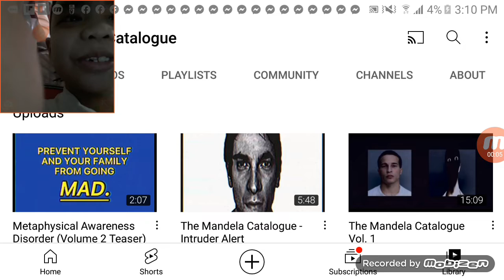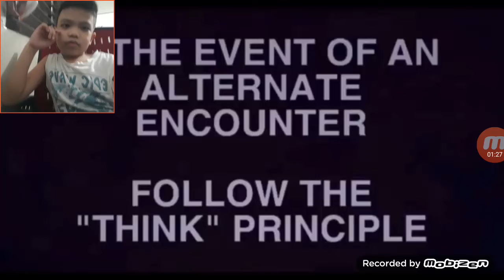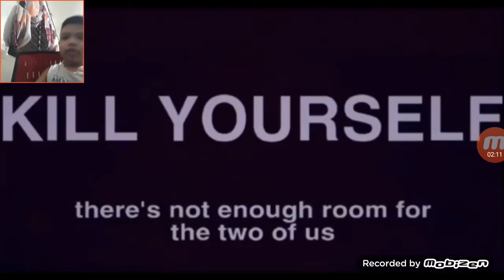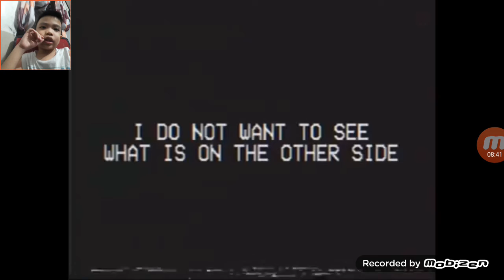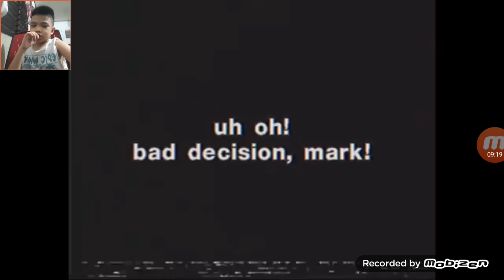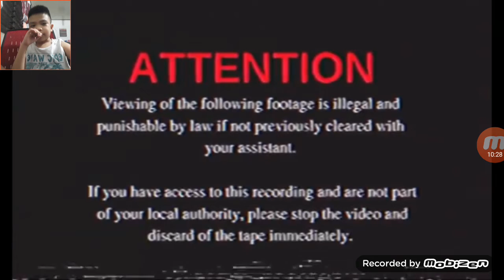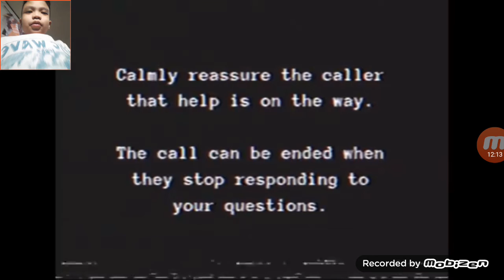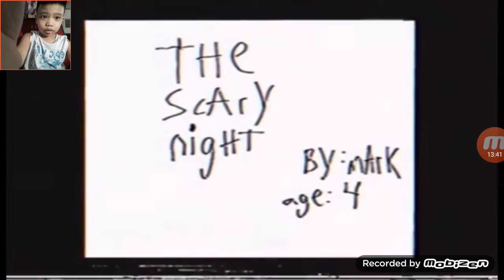try not to scared Mandela Catalogue this scary video